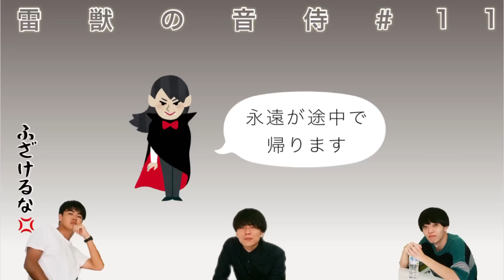雷獣の音侍 #11「永遠、怒りの帰宅」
「雷獣の音侍」は毎週月曜18時更新のラジオです。

【注意】
必ず、件名にコーナー名を記入し、本文の最初にラジオネームを書くようにしてください‼️
件名で整理できるようにしておきたいですし、ラジオネームがないと読みたくても読めません。

コーナーは以下の5つです。

・普通
伝えたいこと・聞きたいことなど、何でもOK

・発表
最近あった出来事を1行で報告

・母校
自分が通っている学校や母校の細かいあるある

・国道
かべに通って欲しいメインカルチャーとその魅力、オススメの回など

・韮泉←NEW!
永遠に平泉成のモノマネで言って欲しいセリフ

ラジオについての情報はTwitter(@raiju_channel)で更新していきます。